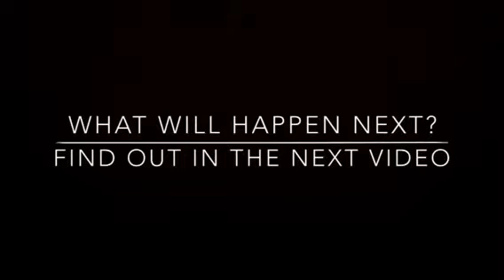Everyone Hates Wolfy | Episode Twelve | Hardcore Parkour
Wolfy and Rex both go to a random Parkour place that appeared out of nowhere! Then Wolfy goes to jail at the end. What will happen next?